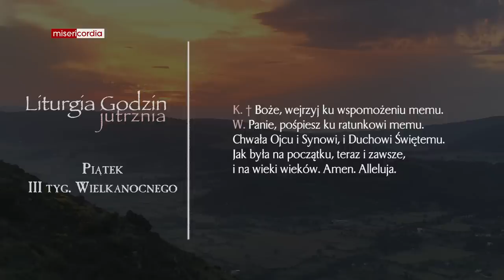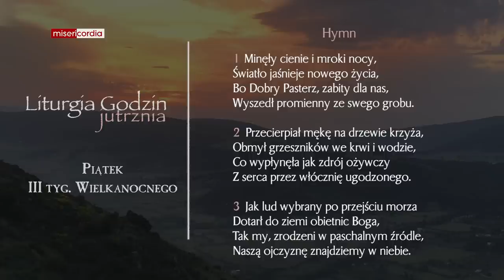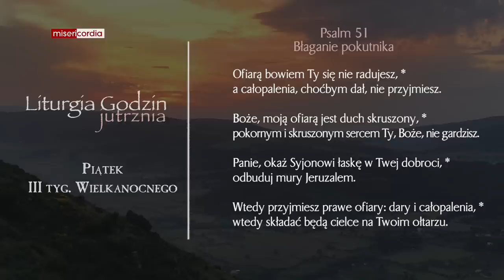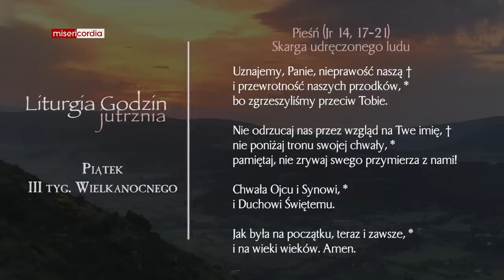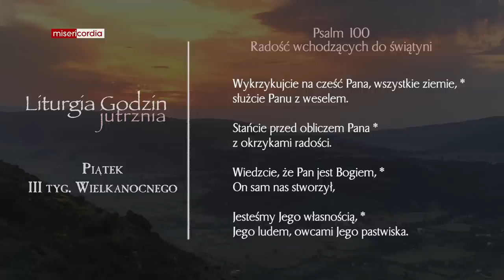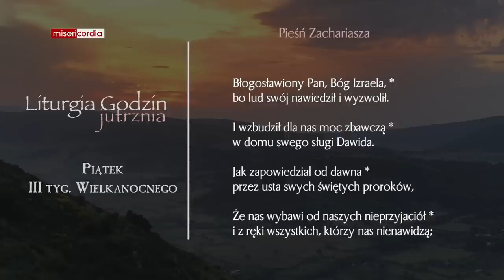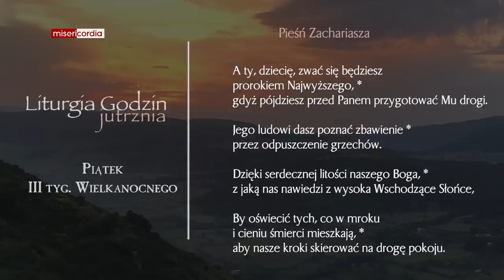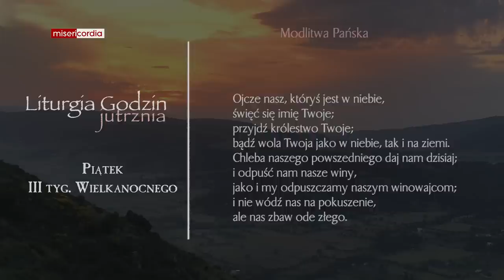Liturgia Godzin | Jutrznia | Piątek, III tyg. Wielkanocnego